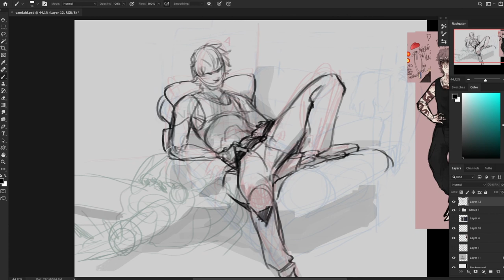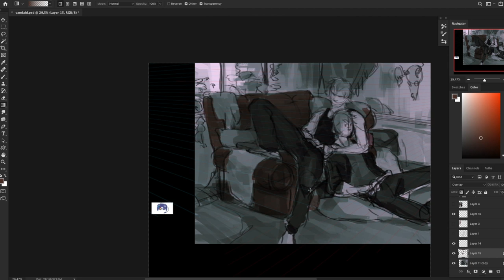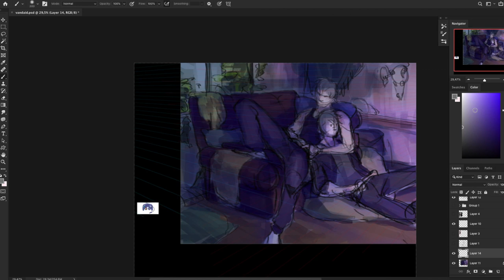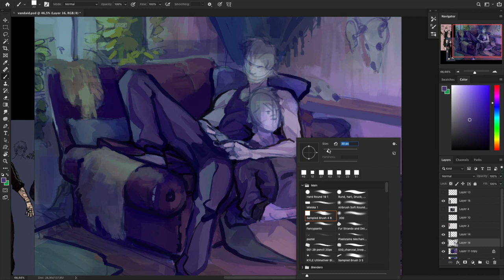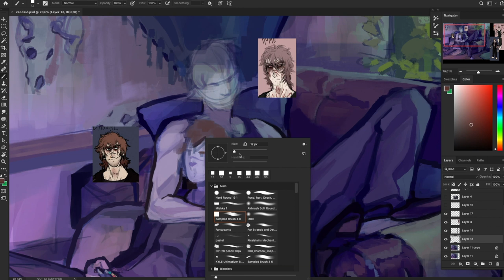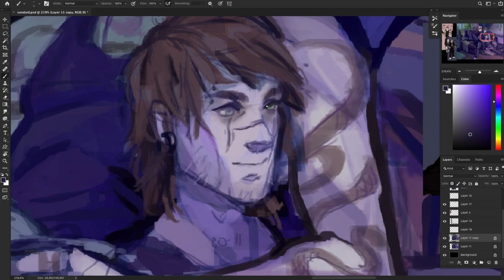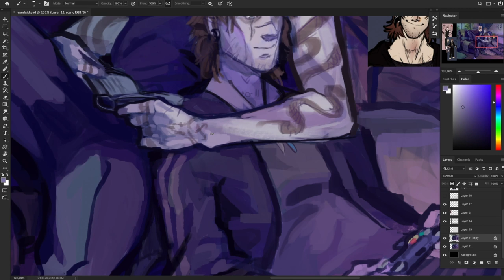Speedpaint.226 Chilling (commission)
hoooh painting an interior room with 2 people went better than expected! I also had the opportunity to experiment with art style a bit, so that definitely added to the smooth sailing

Time recorded: 2 h 20min